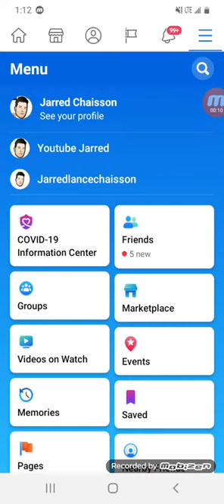Hey guys dont forget to follow my Facebook fan page